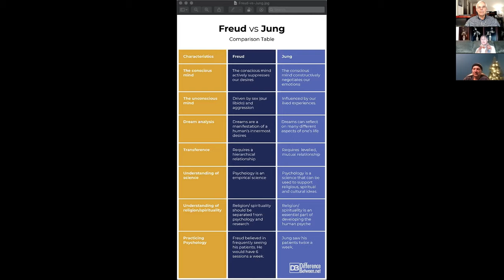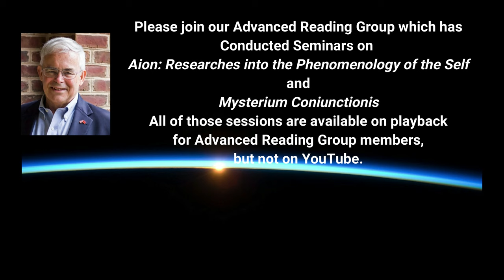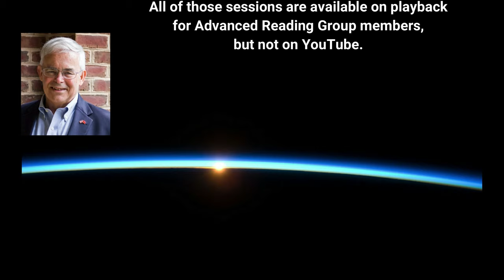Freud and Jung Compared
This is a comparison of Dr. Freud's work to Dr. Jung's work.  The recording was made during Session 151 of the Carl Jung Depth Psychology Reading Group on November 18, 2019.

Jungian Psychology
BTS ARMY